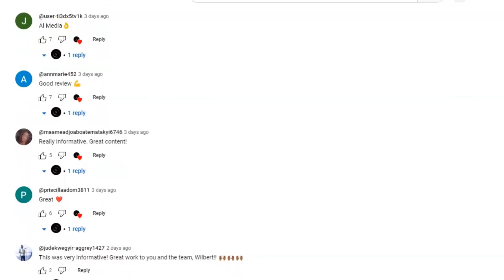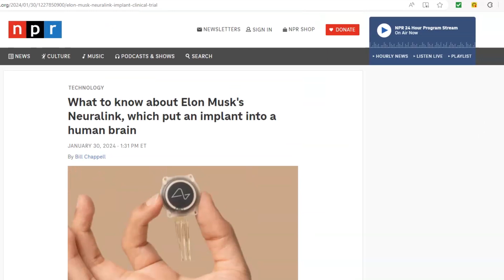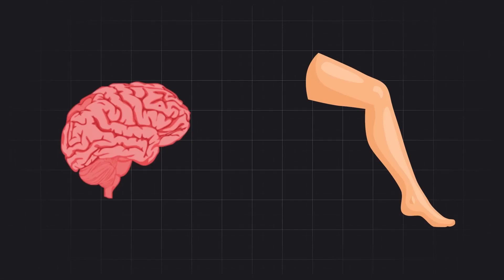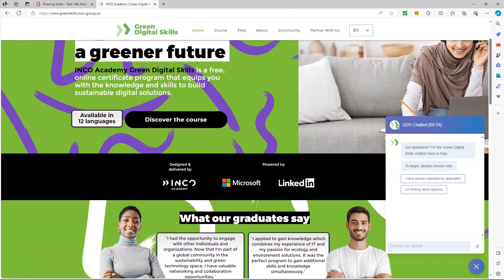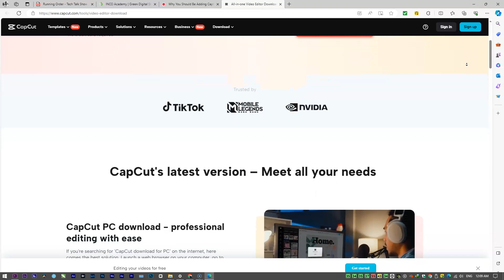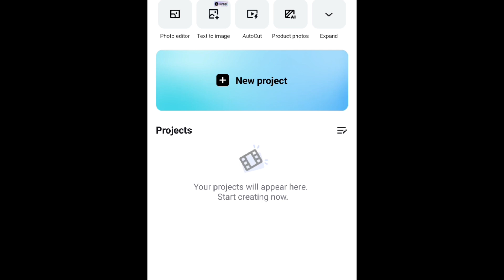TECH TALK ep2 | Human-AI merge is close thanks to Musk | Ivanti security breach | Skill up with INCO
This episode explores Elon Musk's latest venture into the human-AI merge, a groundbreaking initiative bringing us closer to a future where technology and humanity intertwine. We also delve into the recent security breach at Ivanti, analyzing its implications for cybersecurity protocols and what it means for the industry. Additionally, we spotlight INCO's innovative programs to equip individuals with the skills needed to thrive in the tech sector. Join us as we navigate these pivotal topics, offering expert insights, analysis, and discussions on the technologies defining our future. Whether you're a tech enthusiast, professional, or just keen to stay informed, TECH TALK Episode 2 is your gateway to understanding the digital landscape's latest and most impactful trends. Tune in to AL Media and be part of the conversation shaping our technological tomorrow."